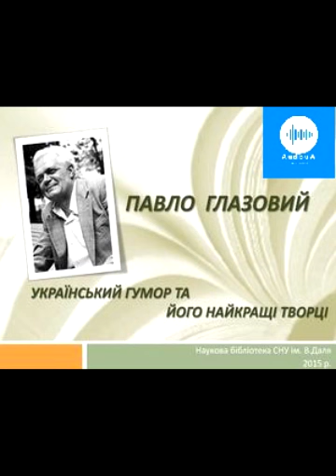Павло Глазовий. Матусі і татусі